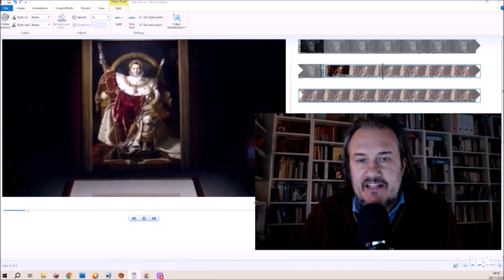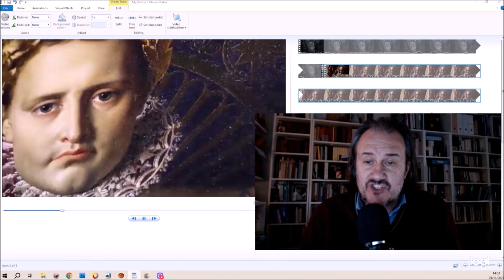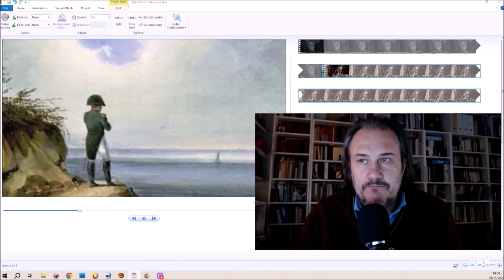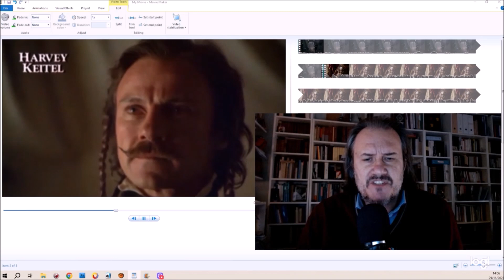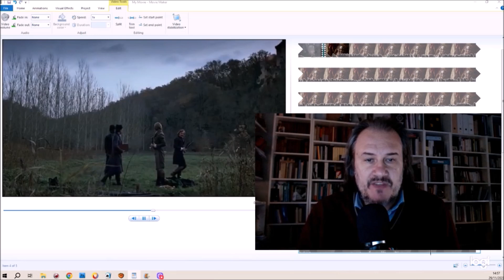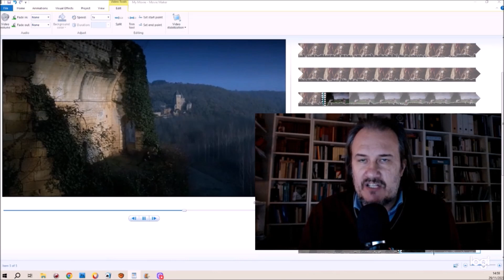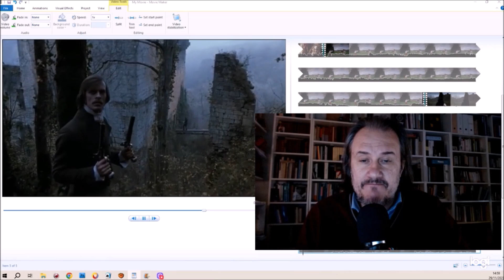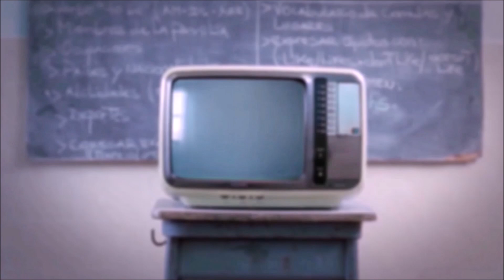Napoleon di Ridley Scott non è un bel film su Napoleone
A questo Napoleon, preferivo di gran lunga "I duellanti", che Ridley Scott diresse nel 1977. Sullo sfondo c'erano sempre le guerre napoleoniche, ma era tanta roba...